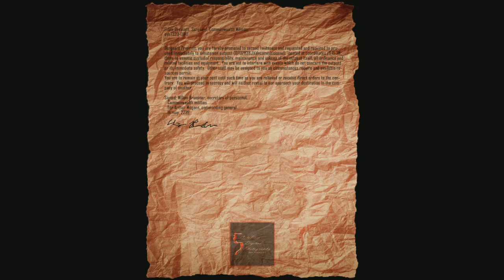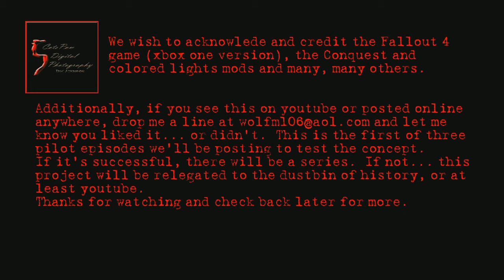The outpost day 1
A pilot for a fallout 4 series, 1 of 3